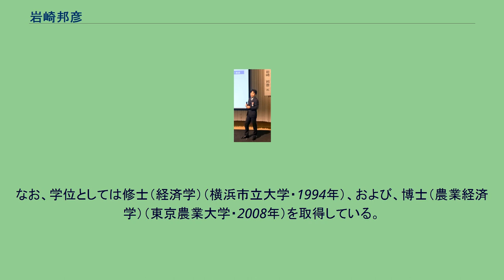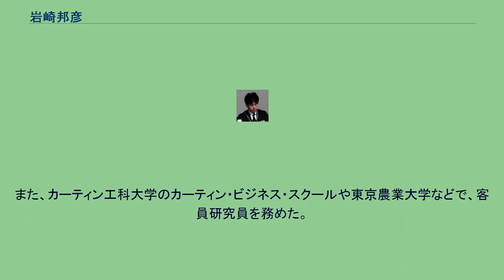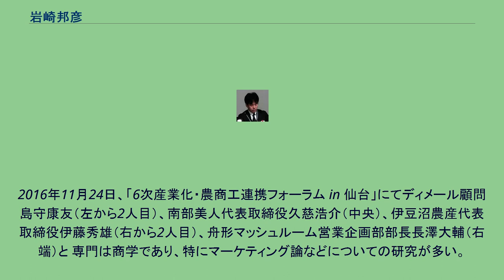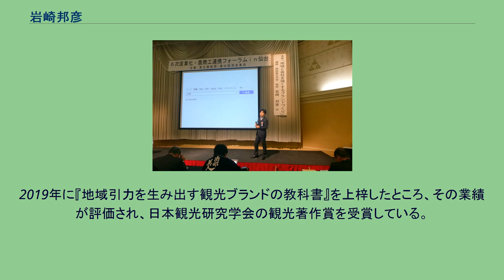岩崎邦彦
O-CHAパイオニア賞受賞者
博士（農業経済学）取得者
修士（経済学）取得者
岩﨑 邦彦（いわさき くにひこ、1964年11月 - ）は、日本の中小企業診断士、商学者（マーケティング論）。
学位は博士（農業経済学）（東京農業大学・2008年）。
静岡県立大学経営情報学部教授・大学院経営情報イノベーション研究科教授・大学院経営情報イノベーション研究科附属地域経営研究センターセンター長（初代）。
姓の「﨑」はいわゆる「たつさき」であるが、JIS X 0208に収録されていないため、岩崎 邦彦（いわさき くにひこ）と表記されることも多い。
国民金融公庫、東京都庁での勤務を経て、長崎大学経済学部助教授、静岡県立大学経営情報学部助教授、静岡県立大学大学院経営情報学研究科附属地域経営研究センター副センター長、静岡県立大学経営情報学部准教授、静岡県立大学学長補佐（社会人教育担当）などを歴任した。
1964年生まれ。
神奈川県厚木市出身である。
上智大学経済学部経営学科にて経営学を学び、卒業後は国民金融公庫に就職した。
その後、東京都職員となり、東京都庁労働経済局（現・産業労働局）の商工指導所に勤務した。
その間、横浜市立大学大学院にて経済学研究科の修士課程を修了し、上智大学大学院の経済学研究科でも博士後期課程に在籍した。
なお、学位としては修士（経済学）（横浜市立大学・1994年）、および、博士（農業経済学）（東京農業大学・2008年）を取得している。
2016年11月24日、「6次産業化・農商工連携フォーラム in 仙台」にて 1999年から長崎大学に転じ、経済学部にて講師や助教授を務めた。
その後、静岡県立大学に移り、経営情報学部経営情報学科にて助教授、准教授を務め、経営情報学研究科に設置された附属地域経営研究センターでは副センター長に就任した。
また、カーティン工科大学のカーティン・ビジネス・スクールや東京農業大学などで、客員研究員を務めた。
現在は、静岡県立大学の経営情報学部にて教授を務めており、大学院経営情報イノベーション研究科の教授も兼任している。
なお、経営情報イノベーション研究科の前身となった経営情報学研究科は、院生が修了する2012年3月まで存続するため、その間は両者の教授を兼任している。
また、2011年には、学長補佐（社会人教育担当）に就任し、同大学の経営情報イノベーション研究科に附属地域経営研究センターが移管されてから初となるセンター長も兼務するなど、様々な役職に就任した。
中小企業診断士の資格を所持しており、中小企業診断士試験委員も務める。
2016年11月24日、「6次産業化・農商工連携フォーラム in 仙台」にてディメール顧問島守康友（左から2人目）、南部美人代表取締役久慈浩介（中央）、伊豆沼農産代表取締役伊藤秀雄（右から2人目）、舟形マッシュルーム営業企画部部長長澤大輔（右端）と 専門は商学であり、特にマーケティング論などについての研究が多い。
産学連携にも意欲的であり、静岡県の観光に緑茶を絡めた「静岡型ツーリズム」の研究を観光会社と共同で進めている。
これらの業績により、世界緑茶協会のO-CHAパイオニア学術研究奨励賞や商工総合研究所の中小企業研究奨励賞などを受賞している。
また、2019年度の教員活動評価にて特に高く評価され、2020年に静岡県立大学学長表彰を受けた。
2019年に『地域引力を生み出す観光ブランドの教科書』を上梓したところ、その業績が評価され、日本観光研究学会の観光著作賞を受賞している。
「6次産業化・農商工連携フォーラム in 仙台」のめくりには「岩崎」と表記されている（2016年11月24日）